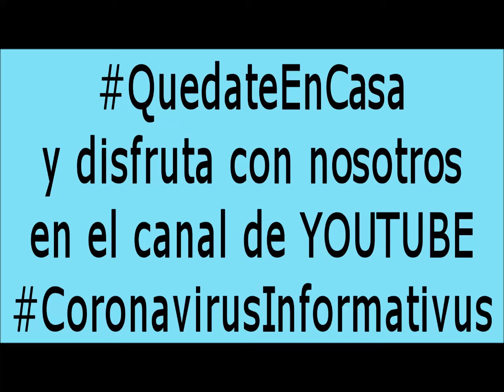Tercer aperitivo de domingo en cuarentena